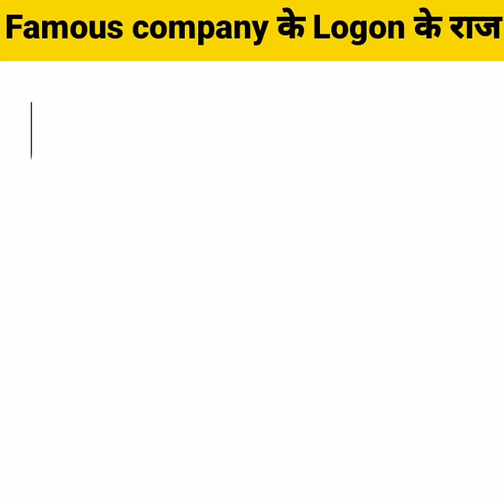Famous कंपनी के logo के पीछे राज | Amazing Facts | Interesting Facts#Shorts#Short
मैं जो Video बनाने मैं Use krta हूं

My Ring Light Link 👇👇

My Instagram User Name 👇
Mr. Anandlidhi1432